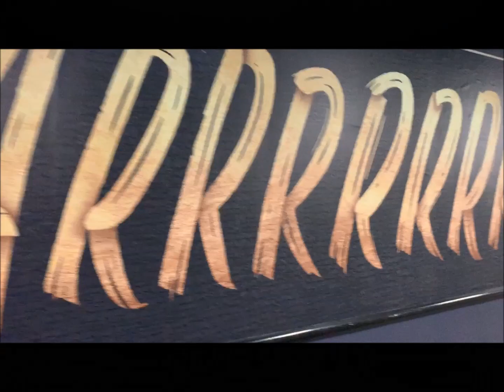CSD Cheerleaders perform the National Anthem at Warriors Game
Brent Fuentes and Janeva Mosher at Oakland, California
(with Daniel Girard and Jacelia Washington)